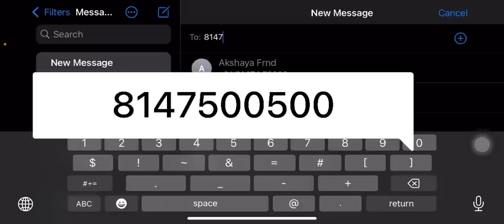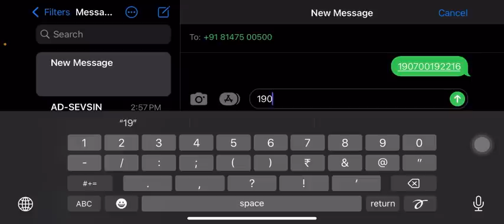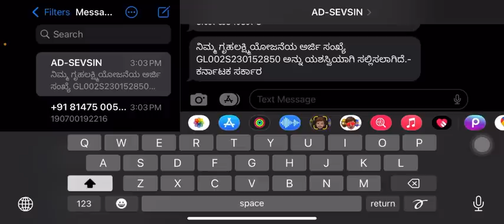ಗೃಹಲಕ್ಷ್ಮಿ ಯೋಜನೆಗೆ ಅರ್ಜಿ ಸಲ್ಲಿಸಿರುವ STATUS ಈಗಲೇ CHECK ಮಾಡಿ..! |APPLICATION SUCESS ಆಗಿದೇಯಾ.!AMOUNTS.!